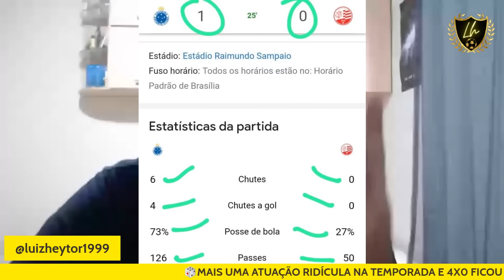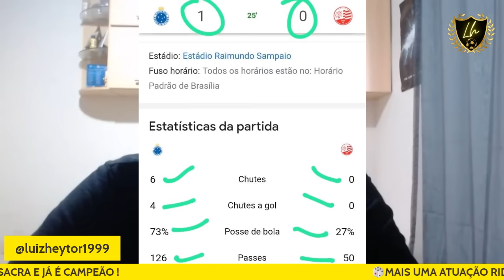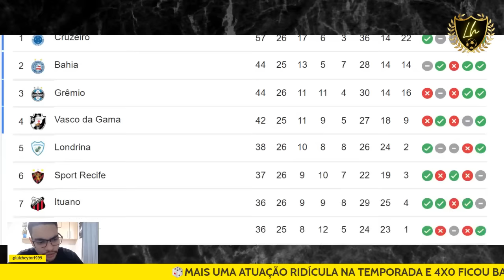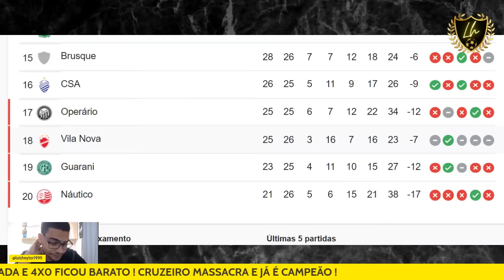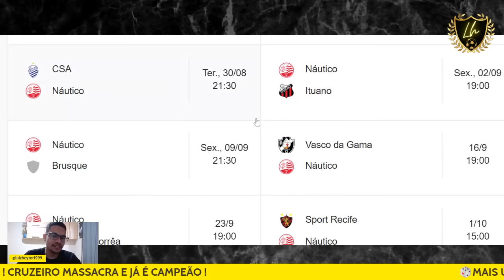HUMILHAÇÃO ! CRUZEIRO MASSACRA O NÁUTICO E 4 FICOU BARATO | CRUZEIRO 4X0 NÁUTICO GOLS E PÓS-JOGO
Dado trata derrota para Cruzeiro como aprendizado e projeta correções de erros no Náutico
Treinador, que fez sua estreia, reconheceu que confronto contra o líder da Série B não estava nas contas do clube pernambucano visando a fuga do rebaixamento
Edu encerra jejum no Cruzeiro, revela situação familiar e iguala gols de 2021
Atacante do Cruzeiro iguala desempenho em gols de 2021, quando foi artilheiro da Série B